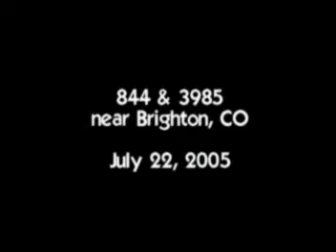844 & 3985 2005 Brighton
2005 Frontier Days train. UP 844 & 3985 heading through Brighton, CO, on the way to Denver.